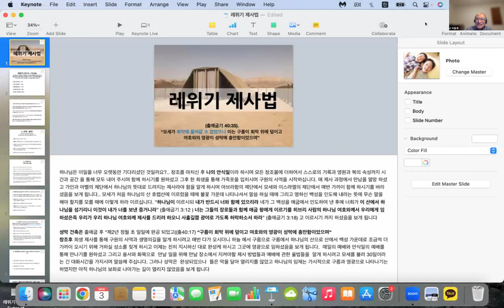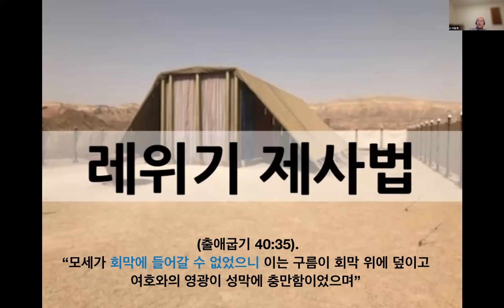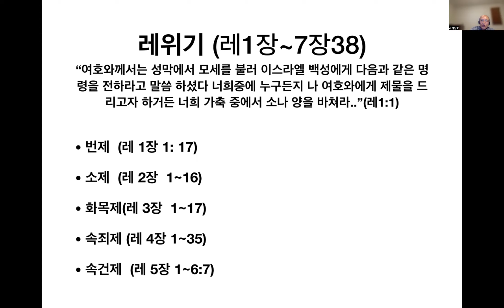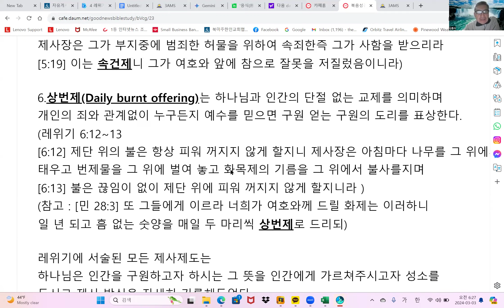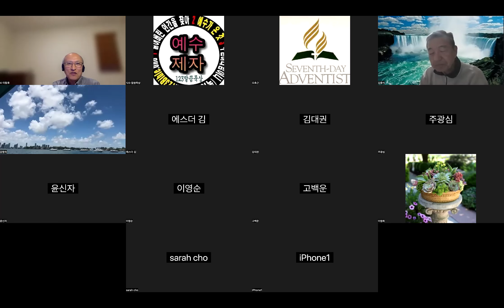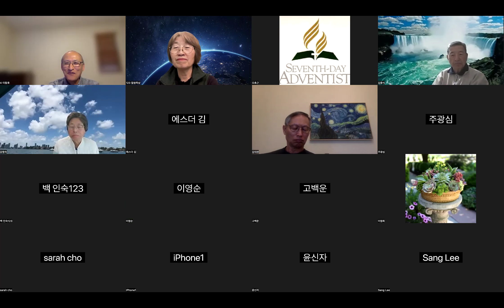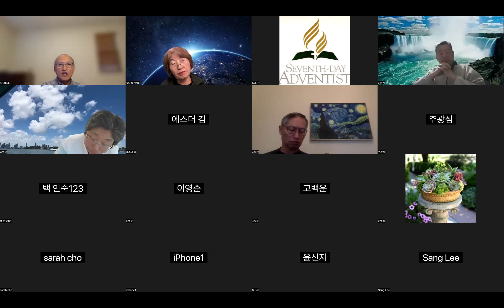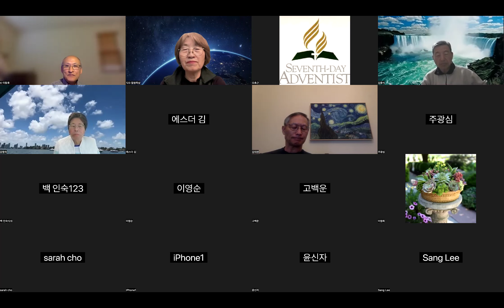복음 성경반 레 1- 7장/ 토의식 - 이창호